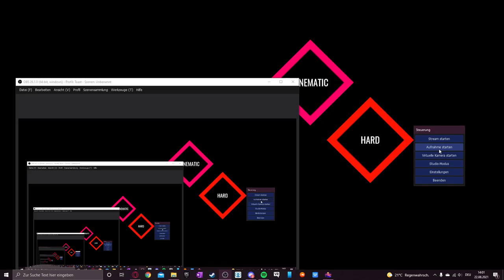Schnappi Der Music Racer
Game: Music Racer
Song: Schnappi das kleine Krokodil von Joy Gruttmann